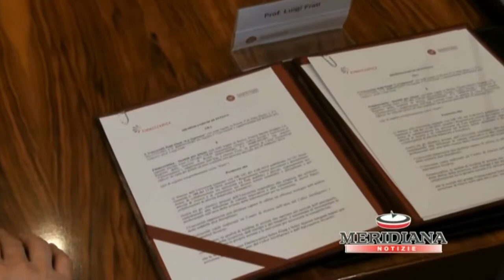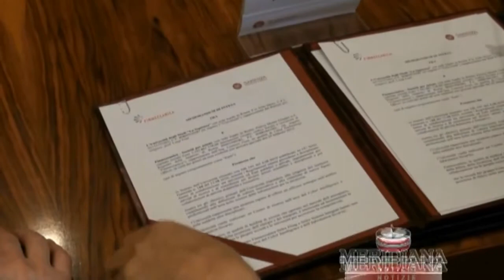Roma, firmato memorandum d'intesa tra Sapienza e Finmeccanica per sviluppo ricerca